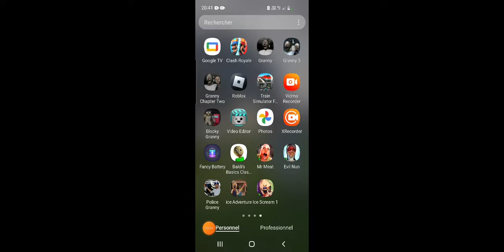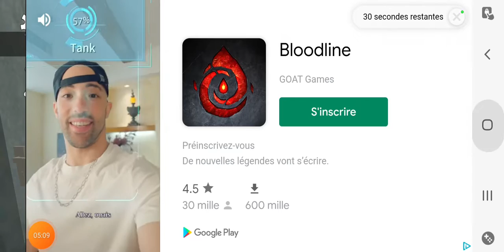16 septembre 2022